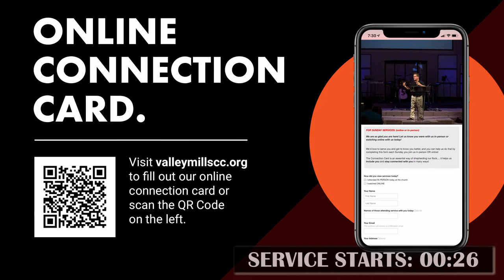The Teen: Joseph | Craig Rice | Valley Mills Christian Church 3.17.24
Join us for our live worship service at VMCC. We are so glad you are here.

0:00 - Welcome
6:27 - You Cannot Be Stopped
10:57 - Yes I Will
15:17 - Breakthrough
23:35 - Communion | Tom Carter
27:30 - The Teen: Joseph | Craig Rice
1:10:55 - It is Well with My Soul